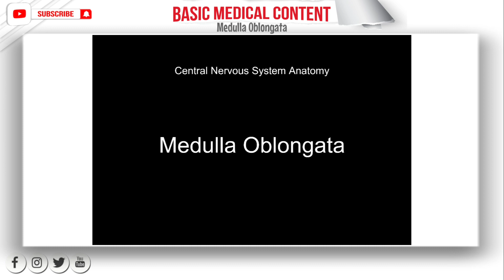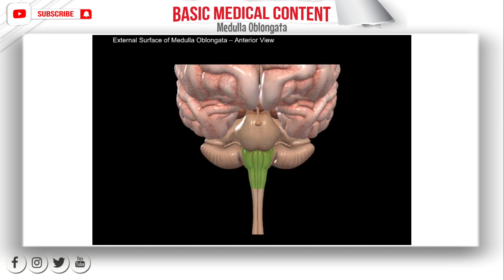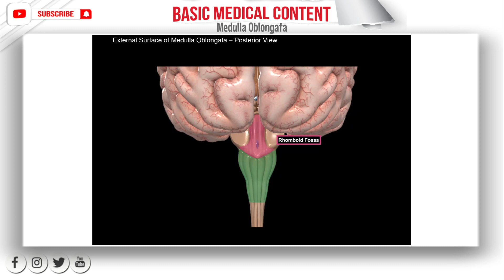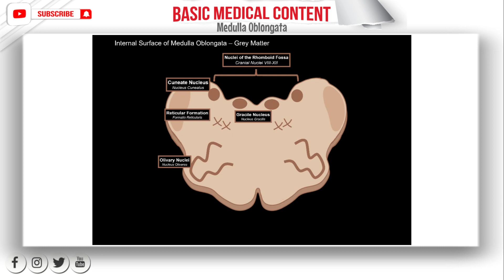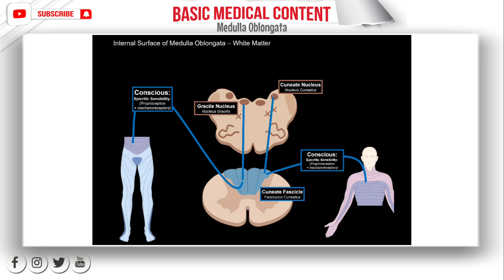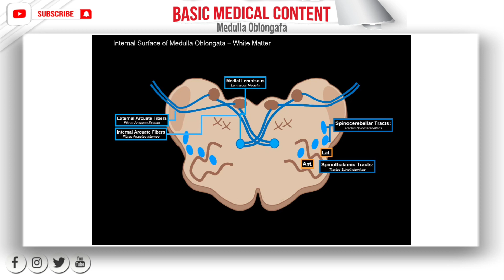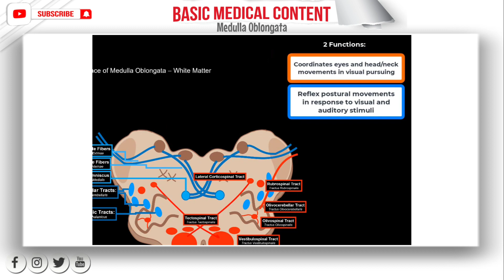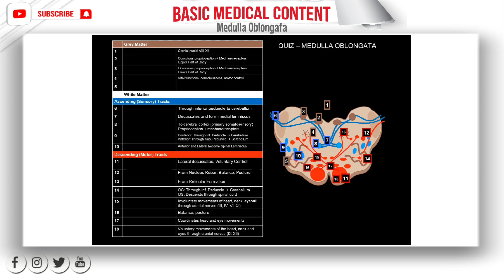Anatomy of Medulla Oblongata